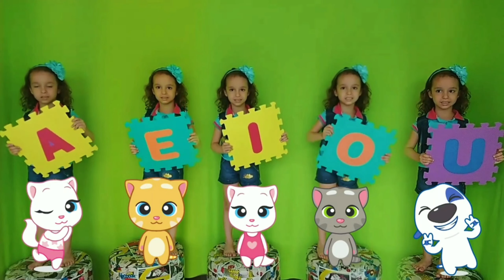FUI CLONADA(O) - 5 little Babies Jumping on the bed song | 10min de vídeos infantis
FUI CLONADA(O) - 5 little Babies Jumping on the bed song compilation | 10min de vídeos infantis, compilação - Clarinha KIDS

Vamos nos divertir? Fizemos uma compilação de vídeos infantis "FUI CLONADA(O)"!

CANAL PARA TODA FAMÍLIA | Cinco bebêzinhos (pequenos bebês) pulando na cama | FUI CLONADA |  Five little babies jumping on the bed | DIVERSÃO COM ISABELLA E MARIA CLARA | FUI CLONADA - Five little Babies Jumping on the bed song, nursery rhyme for children, baby songs. Cinco bebêzinhos (pequenos bebês) pulando na cama. | five little monkeys | characters | Merry Christmas | PERSONAGENS | 5 | Clarinha KIDS